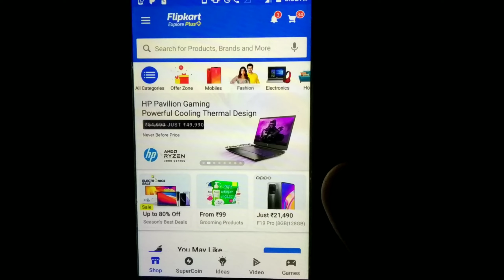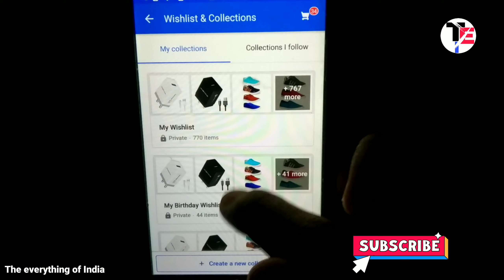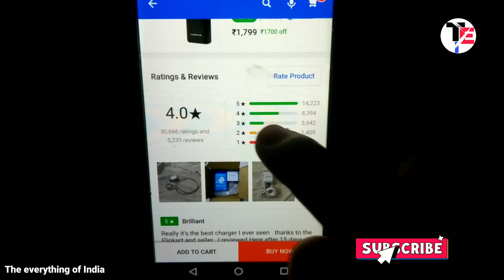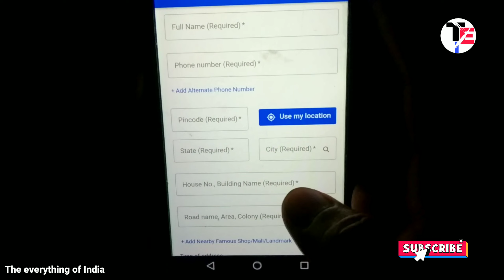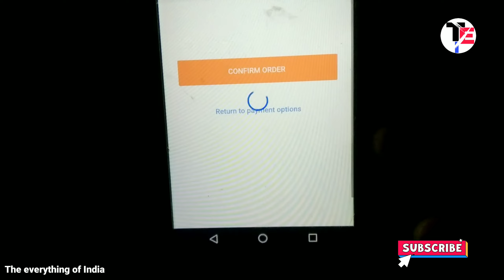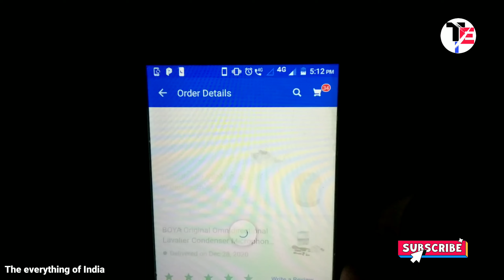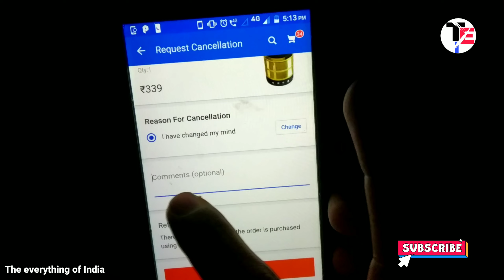Flipkart se order kaise kare | How to order in flipkart | New 2021 Video !!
how to use MX takatak full tutorial video

how to downlod pubg lite bupg mobile in india play with friends

how to change old mobile on Flipkart